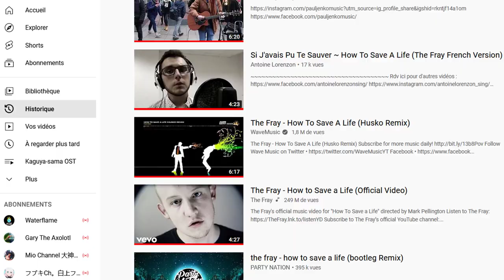COULEUR CYAN | A "How To Save a Life" FR Cover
Basé sur The Fray - How to Save a Life, voici un message délivré à mes amis proches qui non d'autre choix que de faire face à des difficultés imposé par le cycle de la vie elle-même.

Les personnes à qui se message est adressé se reconnaitront, vous pouvez également le transposé et l'adapté à vos propres proches, la couleur CYAN n'est pas uniquement présent dans le coeur de certain, mais il vous faudra des bons yeux pour la voir, alors regardez avec le coeur.